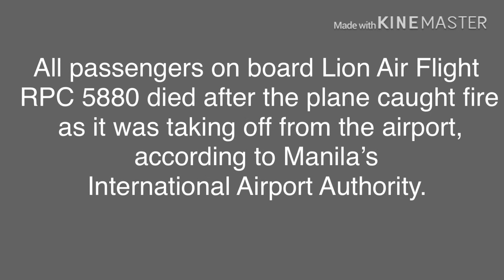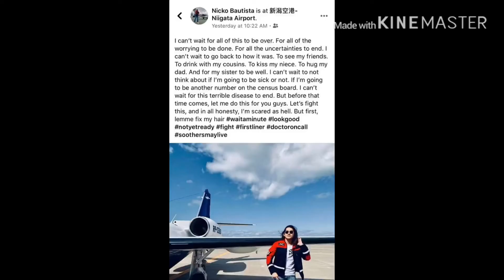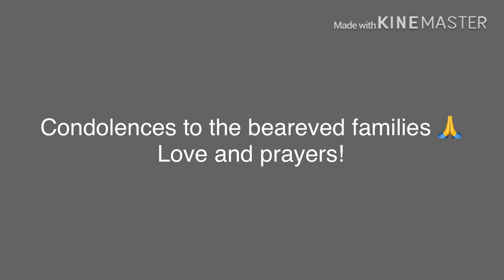8 People Killed in a Plane Crashed Carrying Medical Supplies for the Philippines😭